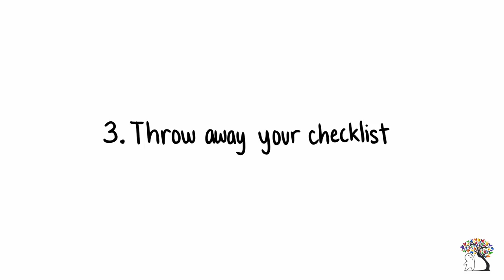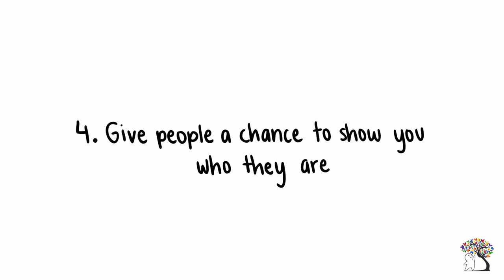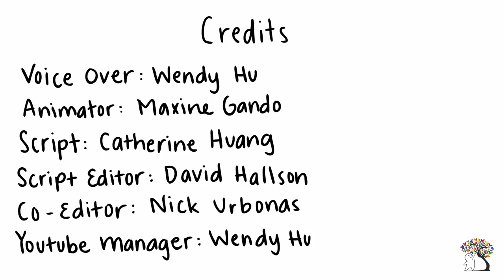5 Ways to Choose the Right Partner for You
Do you wonder how to choose the right person wisely? Dating and relationships can lead to happiness! 5 Tips to choose the right partner include not letting fear guide our choices, and not mistaking emotional abuse for passion. We advise you to throw away your checklist, and give people a chance to show who they really are. Don't forget to be honest with yourself and your values; don't wait around for someone who won't change.

Derhally, L. (2015, June 30). 10 Tips for Choosing the Right Partner. HuffPost. Retrieved July 5, 2018.